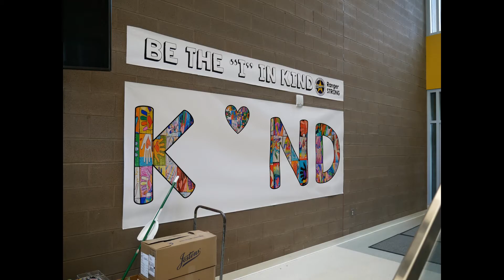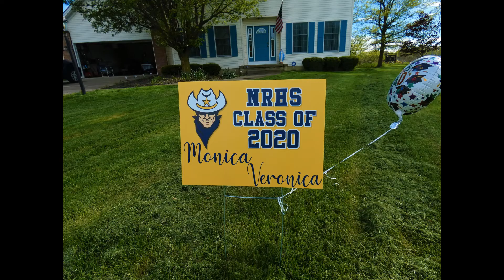Monica Williams 2020 Grad